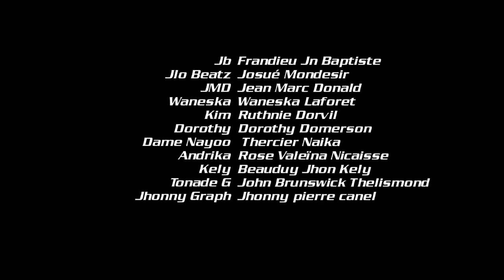CONFUSION PART 2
IDC HAITI Présent "CONFUSION" Ecrit et réalisé par Jeff Jean Baptiste Directeur Executif Frandieu Jean Baptiste.  Cameraman Jeff Jean Baptiste et Pharelus Wilcamilio, St Gel Nosterson, Montage Jeff Jean Baptiste